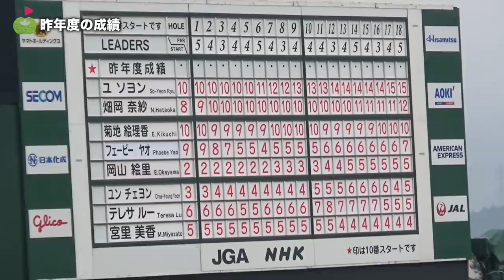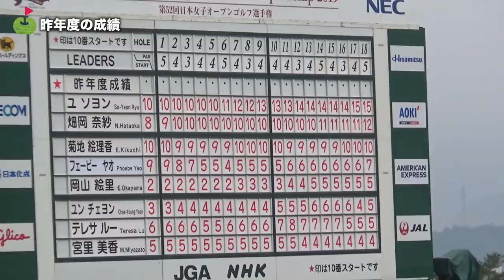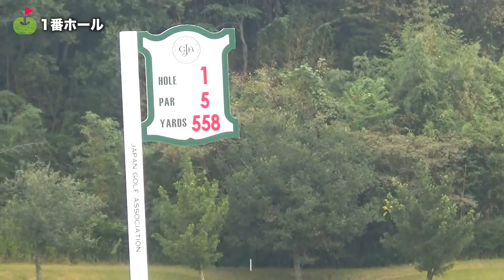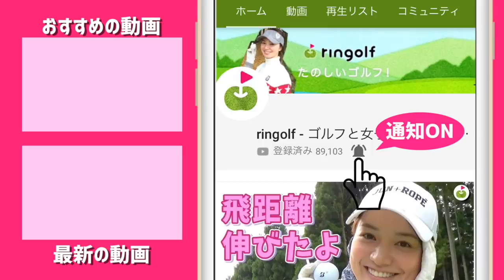今年最強の女子ゴルファーを決める【日本女子オープン】会場にやってきたぞ！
☆ 協力：日本ゴルフ協会(JGA)

本日は、日本女子オープンゴルフ選手権の指定練習日を取材しました！
特別に許可をいただき、撮影できることになりました。
全4本の動画を公開する予定です！

♣本日のゴルフ場:COCOPA RESORT CLUB 白山ヴィレッジゴルフコース・QUEENコース